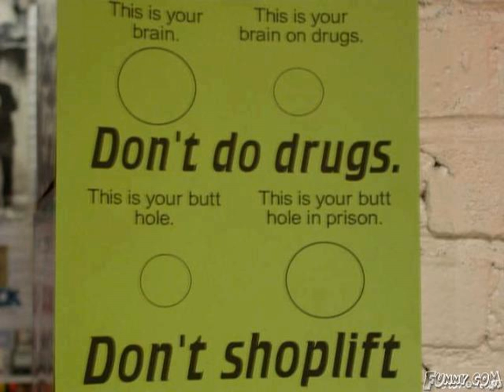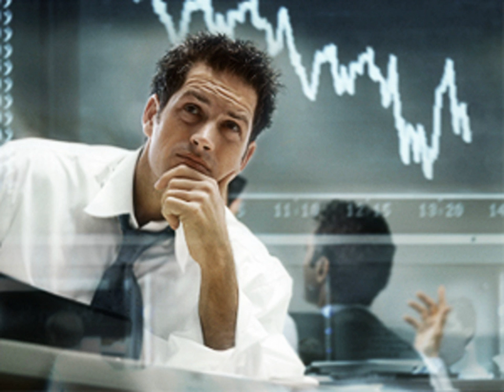Reaction to NBA's decision on Donald Sterling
The biggest decision since The Decision has finally arrived.

Los Angeles Clippers owner Donald Sterling has been banned for life by the NBA in response to racist comments the league says he made in a recorded conversation. NBA commissioner Adam Silver.

NBA commissioner Adam Silver bans owner Donald Sterling for life and fines him $2.5M. ESPN's Stephen A. Smith, Jemele Hill and P.J. Carlesimo react to Adam Silver's decision.

Stephen A. Smith commends NBA commissioner Adam Silver's decision to ban Clippers owner Donald Sterling for life and fine him $2.5 million.

The Indiana Pacers talk about the NBA's decision to ban Clippers owner Donald Sterling for life.

Sterling is banned from NBA for life, fined $2.5 million.

The coaches of the Clippers and the Golden State Warriors, who are facing each other in playoff games, praised the NBA's decision to ban Clippers' owner Donald Sterling for life following racist.

Los Angeles Clippers Coach Doc Rivers said tonight that the NBA's decision to ban owner Donald Sterling for life and fine him $2.5 million after he was recorded making racist comments about.

In today's DX Daily, Hip Hop reacts to the NBA's final decision of Donald Sterling's fate when it comes to his association to the league. Stat Quo tells HipHopDX that 50 Cent's beats for Get.

Chris Paul has a serious decision to make about how he will lead the L.A. Clippers . after hearing the racist statements made by team owner Donald Sterling . so says ex-NBA player Rashad McCants.

Donald Sterling Banned For Life In The NBA & Fined $2.5 Million! Donald Sterling Banned from The NBA Donald sterling banned for Life and fined 2.5 million $ Donald Sterling receives lifetime.

Al Sharpton Applauds NBA's Life Ban Decision On Donald Sterling.

Kevin and George from the Uncut Sports Show give their take on the Donald Sterling racial saga and what they think is the appropriate punishment for his heinous comments about African Americans..

Donald Sterling Banned for Life - Donald Sterling Banned for Life NBA Commissioner Adam Silver bans clippers owner! full press conference news Donald Sterling Banned for Life fined $2.5 million.

Steve Oh And Jayar Jackson discuss the recent ruling by Adam Silver that bans Donald Sterling from any NBA related activities for life, fined $2.5 million, and possibly be forced to sell the Clippers.

Players and owners react on Twitter after NBA commissioner Adam Silver bans Donald Sterling for life. L.A. Clippers owner Donald Sterling told his GF he does NOT want her bringing black.

4-29-14 - (MSNBC) - Players and owners have reacted in unanimity behind the NBA's decision to ban Donald Sterling for life, but if his racism is unacceptable, then New York Times sports columnist.

 The Crisis Management Minute - Episode 3 - Rich Klein talks about pending NBA decision regarding racist remarks made by Donald Sterling.

NEW YORK — Denouncing Los Angeles Clippers owner Donald Sterling's racist comments in strong language, NBA Commissioner Adam Silver announced the league has banned Sterling for life and fined.

NBA investigating if Clippers owner Donald Sterling made racist comments NBA work if Clippers owner Donald Sterling created racist comments The NBA is work whether or not racially insensitive.

Watch NBA Commissioner Adam Silver's complete statement announcing a lifetime ban for LA Clippers owner Donald Sterling. Donald Sterling Banned for Life - Donald Sterling Banned for Life.